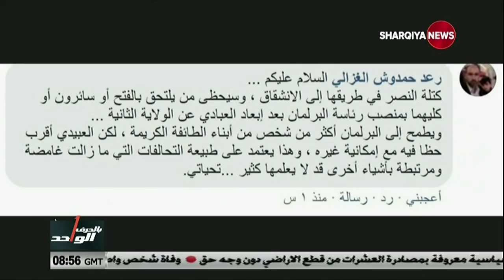بالحرف الواحد .. مضيق تشكيل الحكومة ... الدستور من ورائكم والاتفاق من امامكم